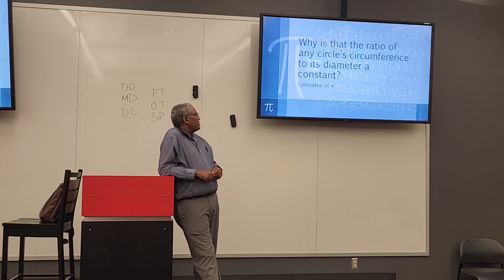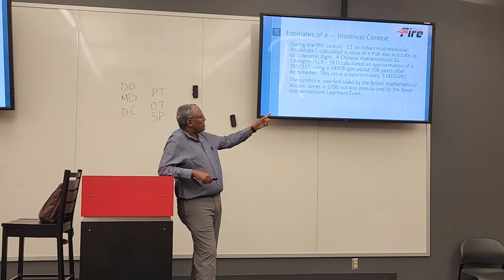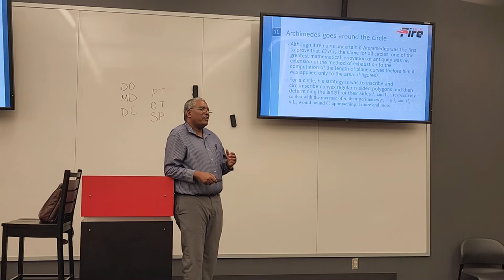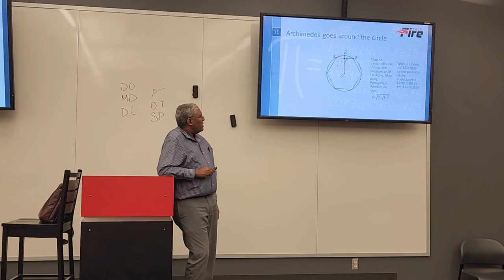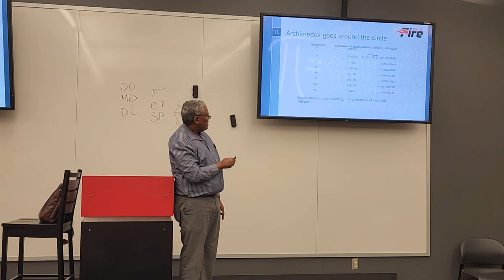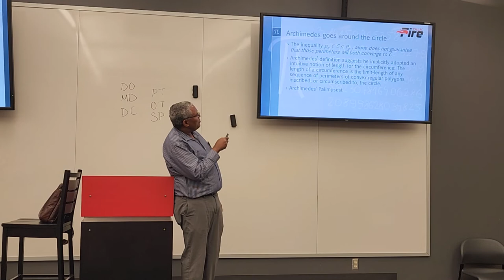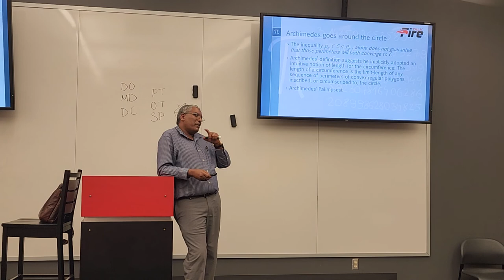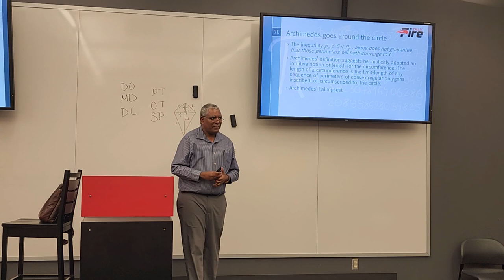Torch Talk 5: History of Pi pt 1 by Dr. Berhane Ghaim of Southeastern University